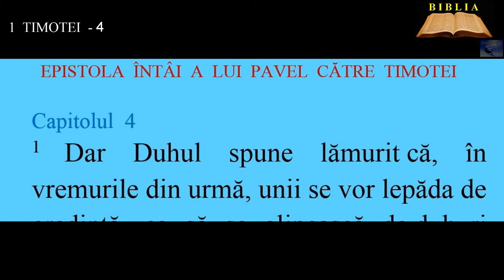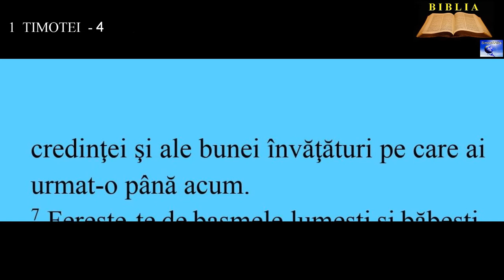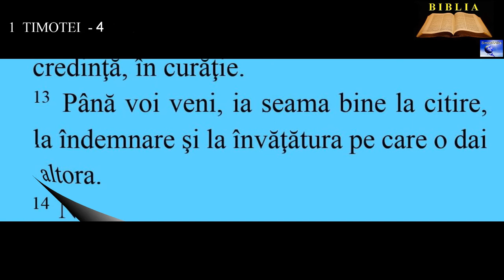1 TIMOTEI 4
1. Dar Duhul spune lămurit că, în vremurile din urmă, unii se vor lepăda de credinţă, ca să se alipească de duhuri înşelătoare şi de învăţăturile dracilor,
2. abătuţi de făţărnicia unor oameni care vorbesc minciuni, însemnaţi cu fierul roşu în însuşi cugetul lor.